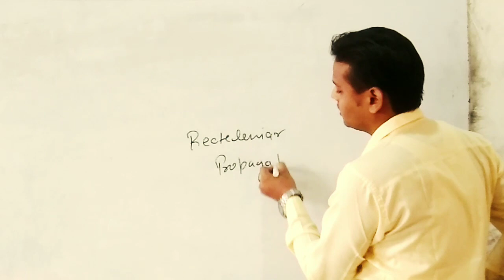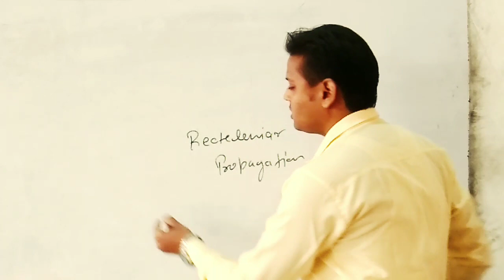Light/ प्रकाश / Physics facts, sciencefacts light maine Property of light